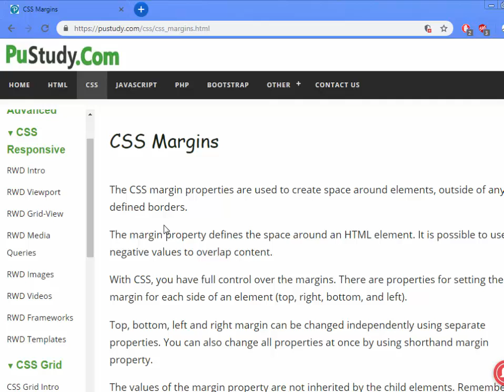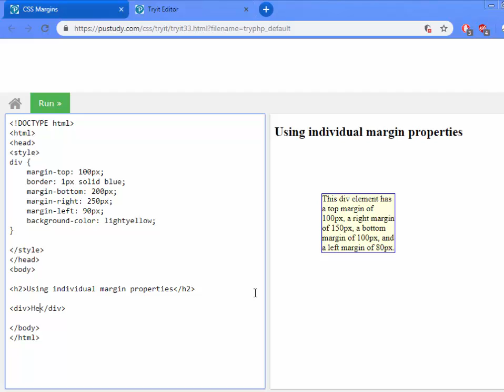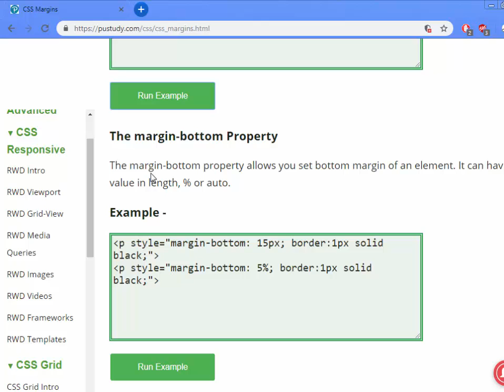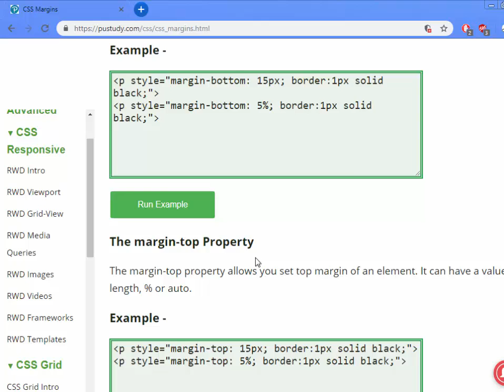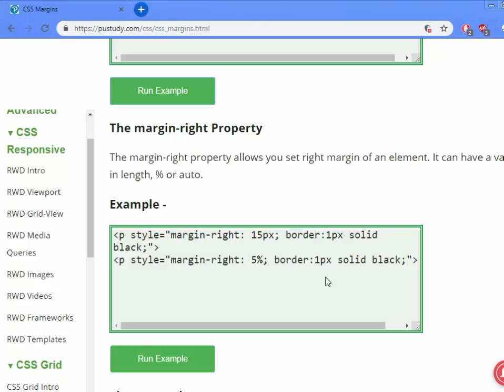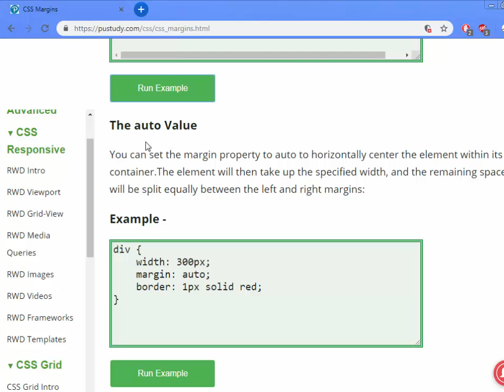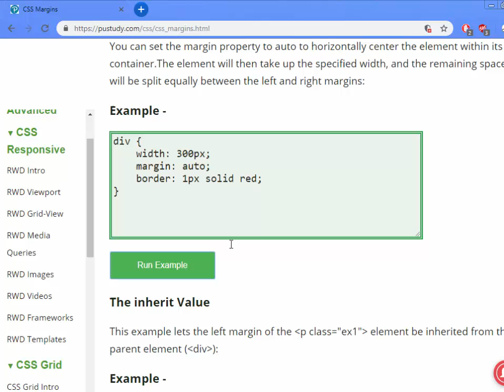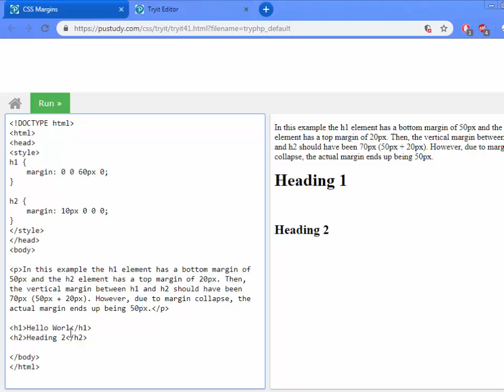How to Create CSS Margins in Your Website to Easy Step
CSS Margins -

The CSS margin properties are used to create space around elements, outside of any defined borders.

The margin property defines the space around an HTML element. It is possible to use negative values to overlap content.

With CSS, you have full control over the margins. There are properties for setting the margin for each side of an element (top, right, bottom, and left).

Top, bottom, left and right margin can be changed independently using separate properties. You can also change all properties at once by using shorthand margin property.

The values of the margin property are not inherited by the child elements. Remember that the adjacent vertical margins (top and bottom margins) will collapse into each other so that the distance between the blocks is not the sum of the margins, but only the greater of the two margins or the same size as one margin if both are equal.

We have the following properties to set an element margin.

1. margin-top
2. margin-right
3. margin-bottom
4. margin-left

Margin - Shorthand Property -

To shorten the code, it is possible to specify all the margin properties in one property.The margin property allows you set all of the properties for the four margins in one declaration.

The margin-bottom Property -

The margin-bottom property allows you set bottom margin of an element. It can have a value in length, % or auto.

The margin-top Property -

The margin-top property allows you set top margin of an element. It can have a value in length, % or auto.

The margin-left Property -

The margin-left property allows you set left margin of an element. It can have a value in length, % or auto.

The margin-right Property -

The margin-right property allows you set right margin of an element. It can have a value in length, % or auto.

The auto Value -

You can set the margin property to auto to horizontally center the element within its container.The element will then take up the specified width, and the remaining space will be split equally between the left and right margins,